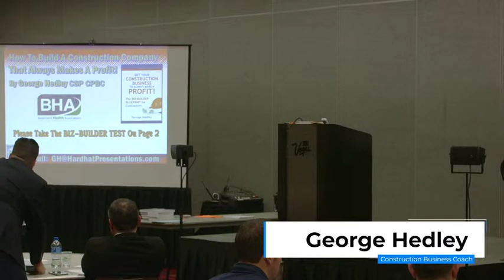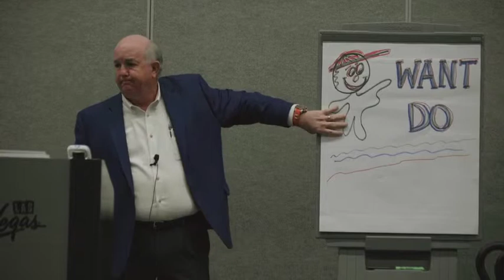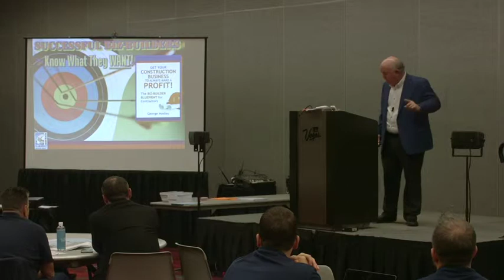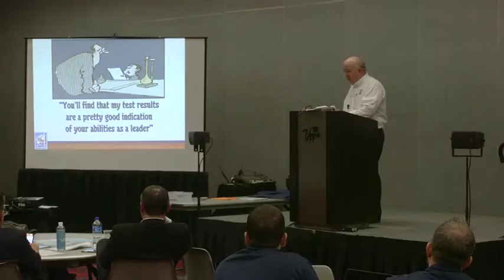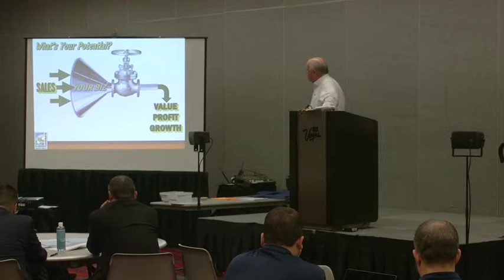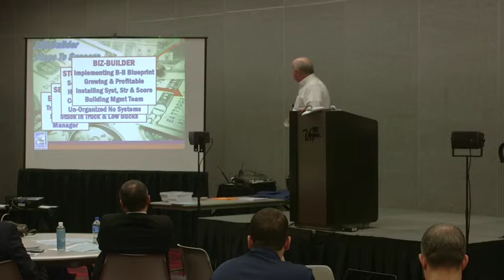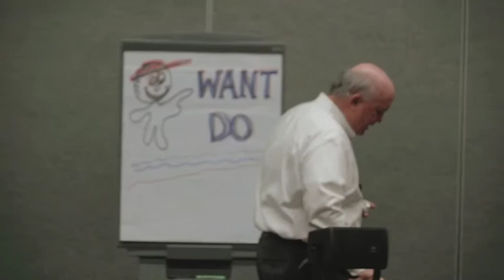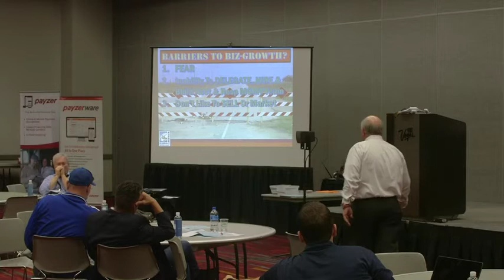George Hedley – Full Length Workshop Seminar Presentation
for more information and to contact George Hedley CSP CPBC of Hardhat BIZCOACH